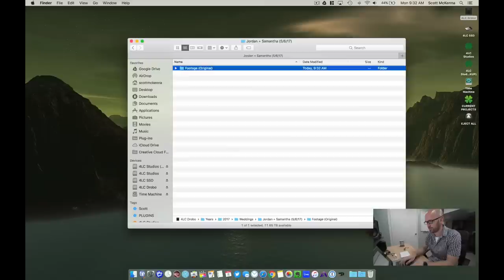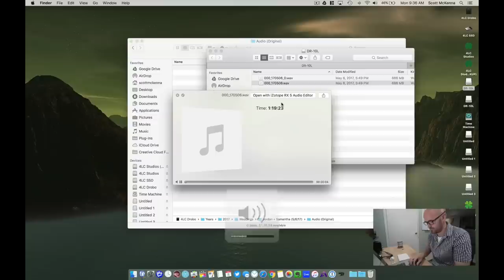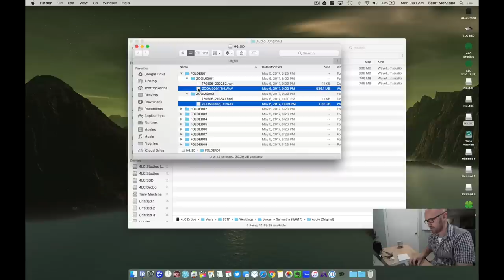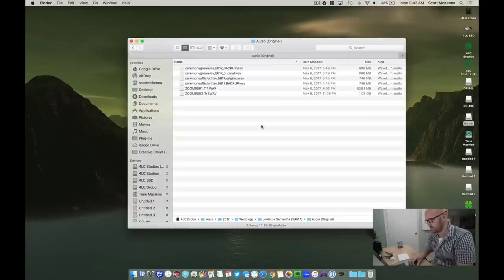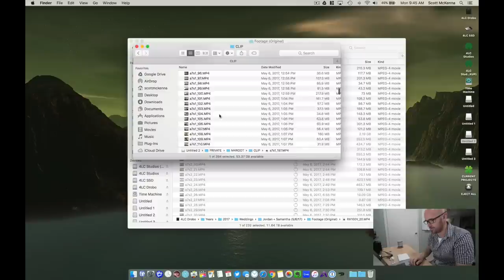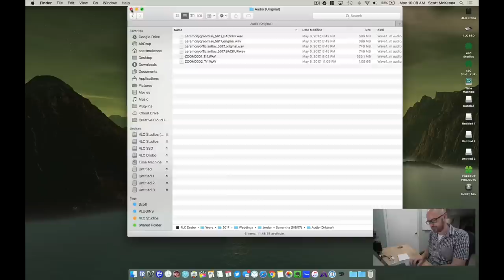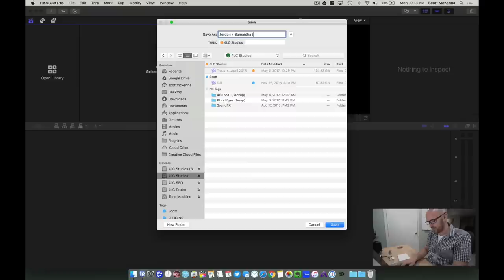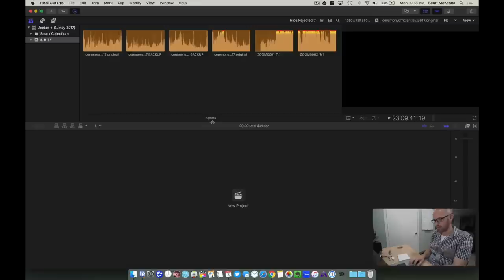My FCPX Import and Backup Workflow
Your import and backup process is extremely important. Here's the step by step of how I import and backup all my footage 4 times as soon as I get back from a wedding or commercial shoot.

Important Pieces of Gear Discussed in this Video:
Samsung SSD 1TB
4TB G Drive 7200 RPM USB 3
Drobo 5D with 20TB
Lexar Workflow
Lexar SD Readers
Lexar MicroSD Readers

Thanks for being here. I know your time is valuable, so I'll keep it short. I own a company called 4LC Studios. We do video production (weddings, commercial, and anything else that grabs our attention). We love telling stories (I know that's what everyone says, but I really mean it). This youtube channel, and everything I post is about the journey. I love sharing what I'm learning, how I'm growing, and how I'm failing.

Are you doing something creative? Send it my way, I'd love to check it out.